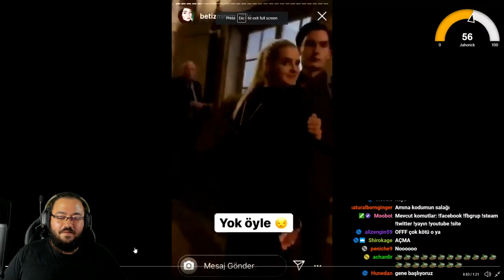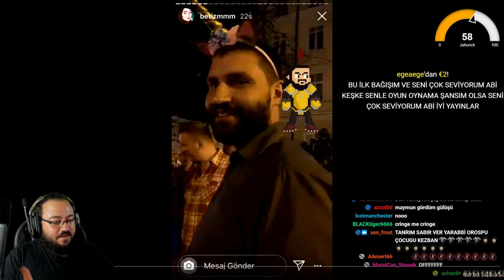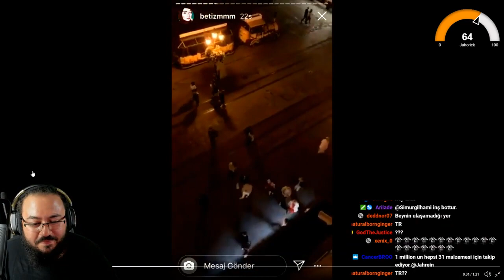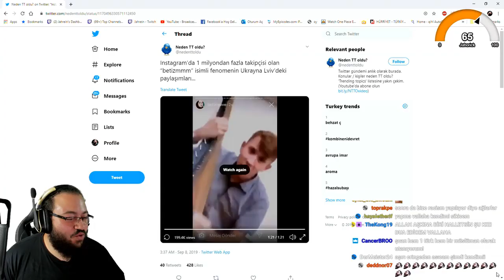Jahrein Türk'leri Rezil Eden Betizm'i İzliyor (Cringe) - Twitch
jahrein susamam,
jahrein susamam izliyor,
jahrein elanur,
jahrein atatürk,
jahrein murat şen,
jahrein arap düğünü,
jahrein ancestors,
jahrein atatürkle dalga,
jahrein arma 3,
jahrein anı,
jahrein anime,
jahrein alfred,
jahrein arkadaşı,
jahrein ben fero,
jahrein babası,
jahrein banka soygunu,
jahrein bela,
jahrein bannerlord,
jahrein bağış,
jahrein börü,
jahrein bege,
jahrein berkcan güven izliyor,
jahrein m&b,
jahrein m.o.b,
jahrein carlito,
jahrein cs go,
jahrein cringe,
jahrein comedy night,
jahrein ceza,
jahrein contra,
jahrein can sungur izliyor,
jahrein cin,
jahrein crusher,
jahrein gülmeme c,
jahrein çin,
jahrein çingene,
jahrein çin olayı,
jahrein çakıl,
jahrein çıktık yine yollara dinliyor,
jahrein çünkü ogeday,
jahrein çevirmen,
jahrein çöl,
jahrein çıldırma,
behzat ç jahrein,
jahrein diss,
jahrein deep turkish web,
jahrein dans,
jahrein deep turkish web izliyor,
jahrein detroit,
jahrein deep web,
jahrein doki doki,
jahrein defkhan,
jahrein daddy-o,
jahrein ev,
jahrein ezhel olay,
jahrein eksik etek,
jahrein ev vlogu,
jahrein eu4,
jahrein ezhel,
jahrein eşi,
jahrein ela dinliyor,
jahrein e sigara,
yasuo jahrein e laf atıyor,
norm ender jahrein e cevap,
jahrein feminist,
jahrein ferit,
jahrein film,
jahrein fortnite,
jahrein frostpunk,
jahrein fizy,
jahrein flash tv,
jahrein film tadında,
jahrein fight club,
jahrein for honor,
jahrein gülmeme,
jahrein gülme krizi,
jahrein godhood,
jahrein gta,
jahrein gay,
jahrein göktürk,
jahrein ghost,
yumuşak g jahrein,
jahrein gmax,
jahrein g kuvveti,
jahrein pubg,
jahrein hoi4,
jahrein haydar,
jahrein hz yasuo,
jahrein hugola,
jahrein hikayeler,
jahrein holmes,
jahrein hallederiz,
jahrein hile,
jahrein hearts of iron 4,
jahrein haber,
jahrein ırkçılık,
jahrein ıq,
jahrein ıt,
jahrein ırkçı,
jahrein ırl,
jahrein ırak,
jahrein iq düşürme seansı,
jahrein ızlıyor,
jahrein ıstakoz,
jahrein ısparta,
jahrein burak ı korkutuyor,
jahrein kenan'ı soyuyor,
jahrein oyun trailer'ı,
jahrein ikram,
jahrein izliyor komik,
jahrein ilaç,
jahrein ingilizce,
jahrein ilk insan,
jahrein iron man,
jahrein ilk video,
jahrein ifşa,
jahrein islam,
jahrein jahtok,
jahrein joker,
jahrein jaharia,
jahrein jason,
jahrein jöh,
jahrein jahtok izliyor,
jahrein john cena,
jahrein japon,
jahrein jtg,
jahrein jagerman,
jahrein komik,
jahrein korku,
jahrein korku oyunu,
jahrein killa hakan,
jahrein küfür,
jahrein kkha,
jahrein karısı,
jahrein komik montaj,
jahrein küba haluk,
jahrein khontkar,
jahrein k pop,
jahrein 15k,
jahrein lylo,
jahrein lol,
jahrein levo,
jahrein lol oynuyor,
jahrein levo ban,
jahrein lylo ifşa,
jahrein lotr,
jahrein l4d2,
jahrein left 4 dead 2 rage,
jahrein linç,
jahrein meslek,
jahrein metin2,
jahrein mordhau,
jahrein massaka,
jahrein meslek yayını,
jahrein mero,
jahrein meryem can,
m&b warband jahrein,
jahrein neo,
jahrein norm,
jahrein nygma izliyor,
jahrein naruto,
jahrein noobsun,
jahrein nusret,
jahrein no 1,
jahrein neocastro,
jahrein n word,
jahrein oyun,
jahrein outlast 2,
jahrein osmanlı,
jahrein ogeday,
jahrein oxi,
jahrein orkundk,
jahrein osuruk,
jahrein osmanlı tokadı,
o daddy jahrein,
jahrein öktem,
jahrein özcan show izliyor,
jahrein öpme,
jahrein öpücük,
jahrein ögeday,
jahrein ödül,
jahrein özcan show,
jahrein özgür abi,
jahrein özgür dünya,
jahrein örümcek adam,
jahrein porçay,
jahrein payday 2,
jahrein polis,
jahrein polis bıçaklıyor,
jahrein pintipanda,
jahrein palu,
jahrein post42,
jahrein polonya,
jahrein parodi,
p 42 jahrein,
jahrein p.t,
jahrein rap,
jahrein raw,
jahrein rp,
jahrein reynmen,
jahrein rage,
jahrein rota,
jahrein rap battle,
jahrein rap dinliyor,
jahrein rust,
jahrein reign of kings,
jahrein eu4 r,
jahrein susamam dinliyor,
jahrein soramazsın,
jahrein sevgilisi,
jahrein sırt sırta,
jahrein soygun,
jahrein sar başa,
jahrein selin,
jahrein steam,
jahrein s 400,
jahrein's channel,
jahrein şanışer,
jahrein şarkı,
jahrein şehinşah,
jahrein şeftali,
jahrein şevket,
jahrein şuvaka,
jahrein şarkısı,
jahrein şişko,
jahrein şükrü,
jahrein şevket rap,
jahrein twerk,
jahrein tik tok,
jahrein tepki,
jahrein twitch,
jahrein town of salem,
jahrein tos,
jahrein tepkikolik,
jahrein tft,
jahrein türknet,
jahrein the forest,
jahrein unlost,
jahrein undertale,
jahrein uber,
jahrein uzay,
jahrein until dawn,
jahrein uganda,
jahrein uygur,
jahrein ultima online,
jahrein unlost izliyor,
jahrein uthenera,
u god that jahrein,
jahrein u boat,
u god that jahrein twerk,
jahrein u boat 2,
jahrein u boat 3,
jahrein üniversite,
betizmm,
betizm evi,
betizmmm,
betizm yeni gelin,
betizm şarkı,
betizm selami,
betizmmm şarkı,
betizm videoları,
betizmmm bayram temizli